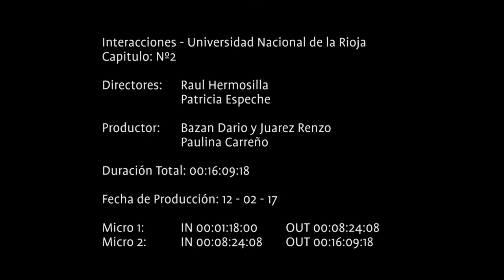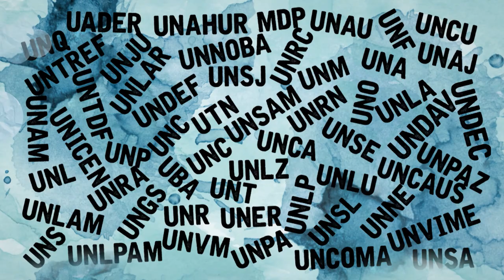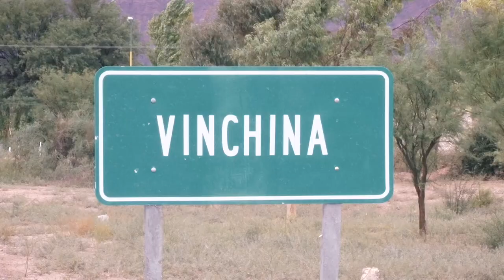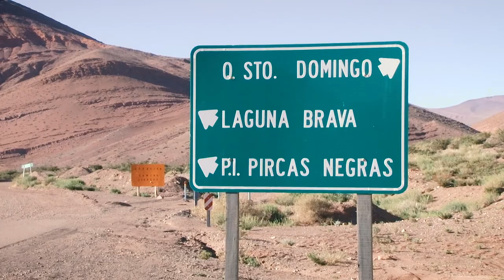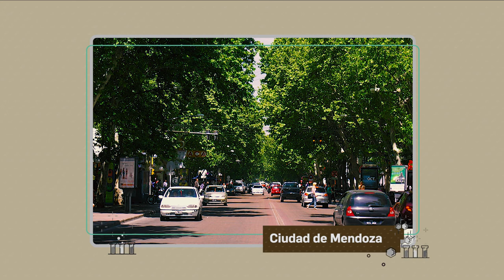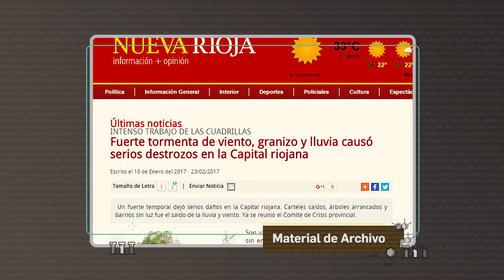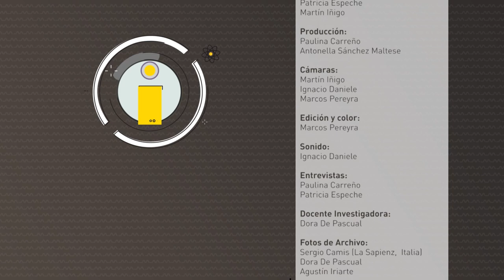INTERACCIONES - Biodiversidad en Laguna Brava - Vegetación en ecosistema urbano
INTERACCIONES. Una producción de la Red Nacional Audiovisual Universitaria (RENAU) en la que UNLAR TV participó con cuatro producciones filmadas en Laguna Brava, Catuna y la Capital. En esta edición te mostramos "Conservación de la biodiversidad en Laguna Brava"; y "Valor de la vegetación en ecosistema urbano".